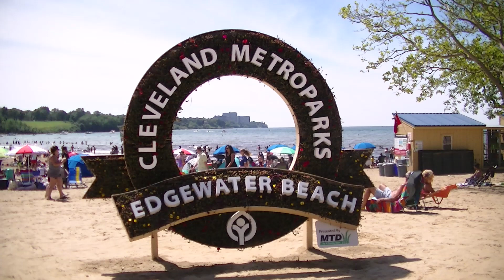CLEVELAND SIGHTS & SCENES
THINGS TO CHECK OUT IN THE LAND